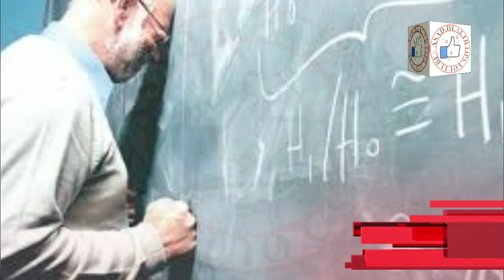News Updates Budget 2019 20 Salaries Increase Employees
News Updates Budget 2019 20 Salaries Increase Employees Detail in Video